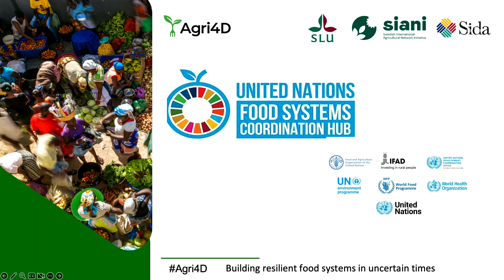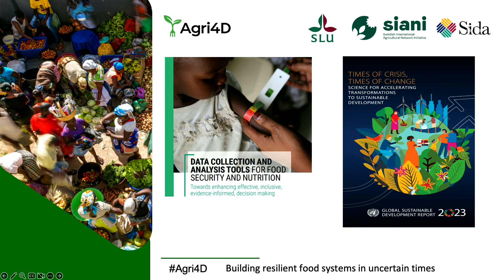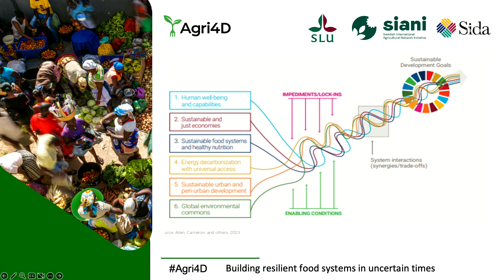Roundtable discussion: The UN food systems process: An agenda for action for each one of us | SIANI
The Agri4D conference is organised every second year by SIANI, Sida and the Swedish University of Agricultural Sciences (SLU). The 2023 edition, which focused on “building resilient food systems in uncertain times”.

In this roundtable dialogue, we explore the UN Food System process at global and local levels, and discuss how academic knowledge and action can contribute to the transformation.

Follow SIANI!

The Swedish International Agricultural Network Initiative – SIANI – is a global, open and inclusive network that supports and promotes multisector dialogue and action around our vision of sustainable, rights-based and inclusive food systems.